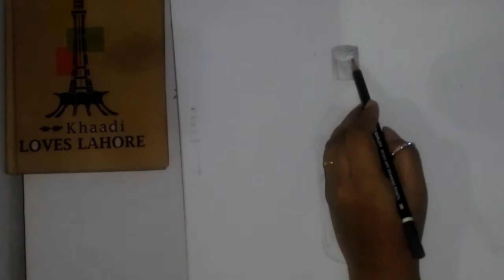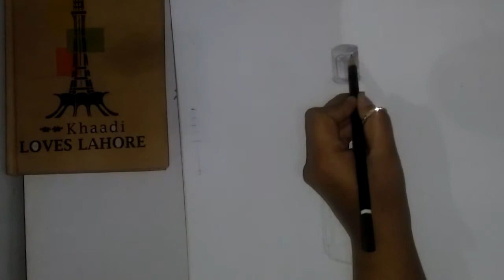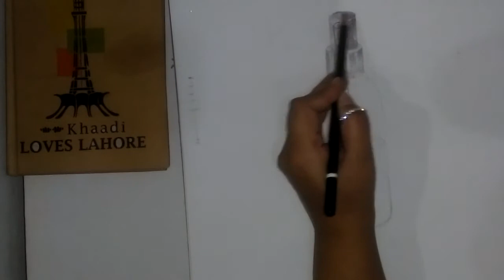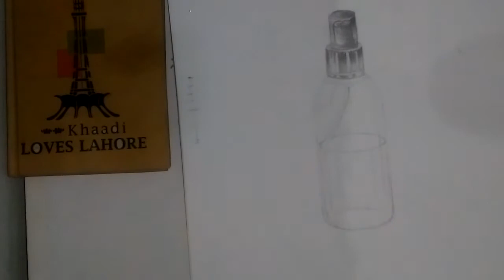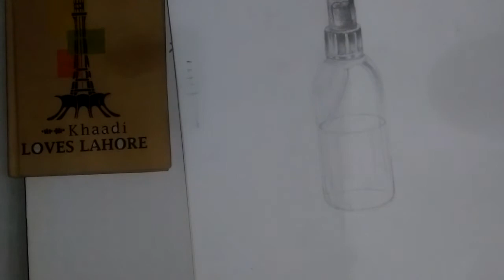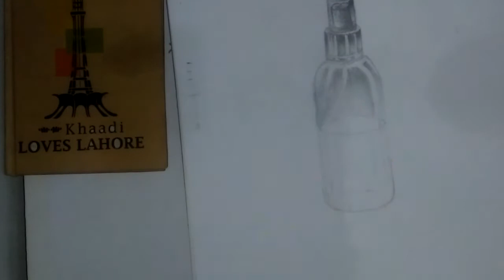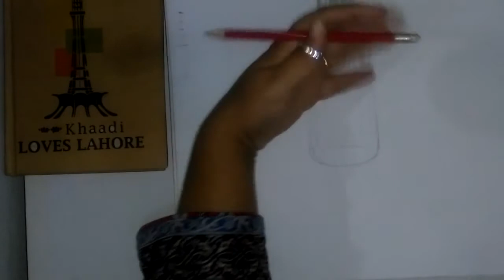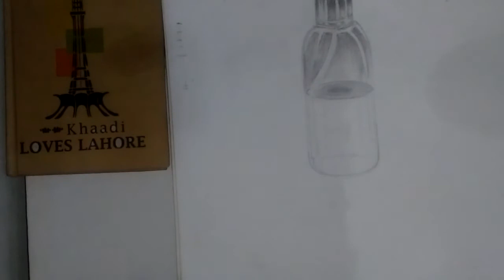how to draw bottles step by step ✏️🍾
Learn how to draw still lives and then their shading for beginners.